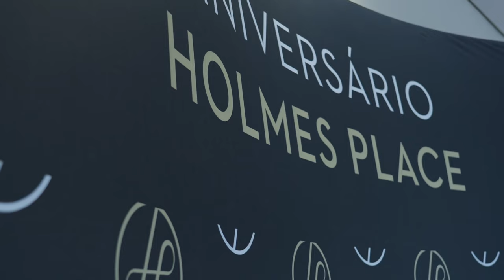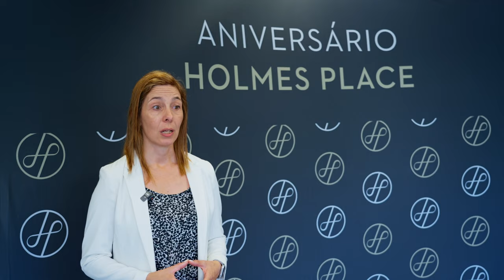Holmes Place Portugal - Marca Recomendada 2024 🏆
🏆 Prémio de Marca Recomendada 2024 🦉

É com muito orgulho que partilhamos o prémio atribuído pelo @Portaldaqueixacom que é o resultado da relação de proximidade com os nossos consumidores.

Este reconhecimento é fruto do trabalho árduo e da dedicação de toda a equipa, que continua a colocar a satisfação e o bem-estar dos nossos sócios em primeiro lugar. 🥇

Estamos comprometidos em manter a excelência que nos trouxe até aqui e a continuar a ser uma marca de referência no mercado.